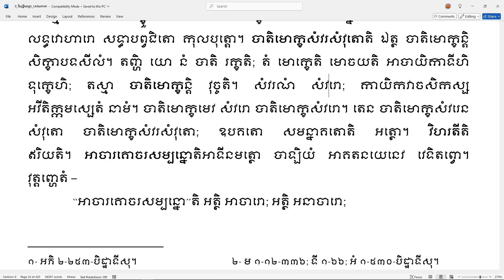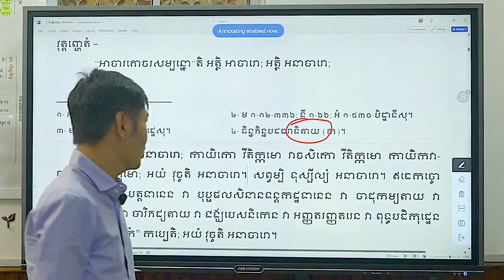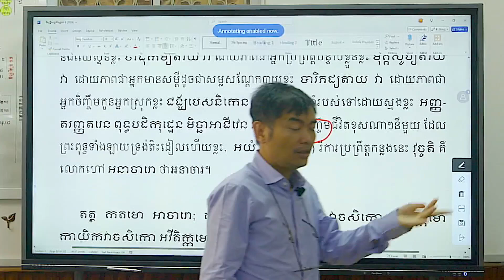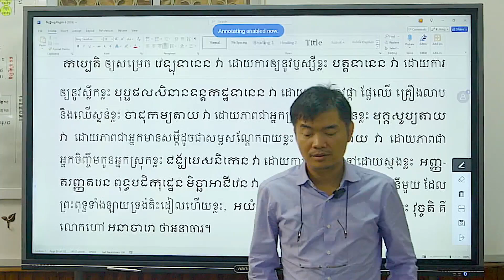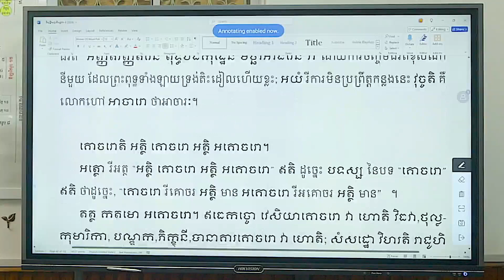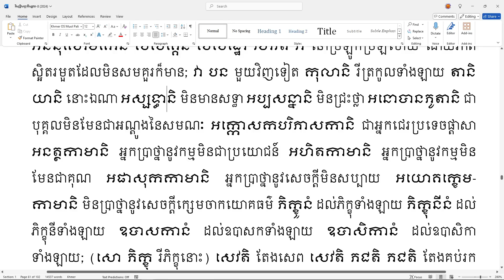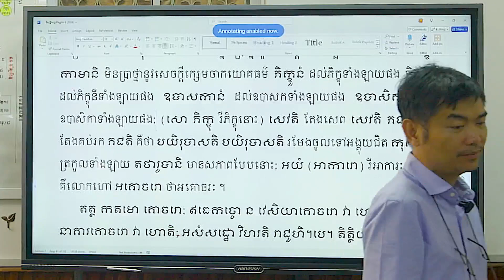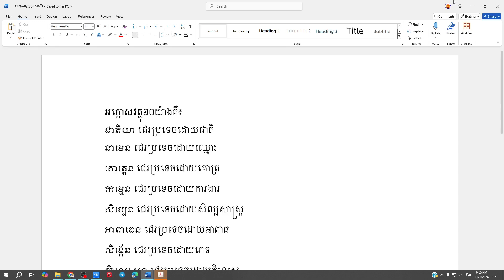មេរៀនវិសុទ្ធិមគ្គ | ម៉ោងទី២៥ | បង្រៀនដោយលោកគ្រូ សោម វណ្ណៈ